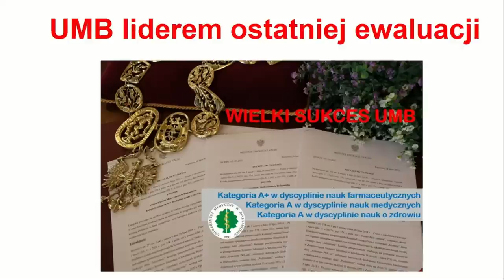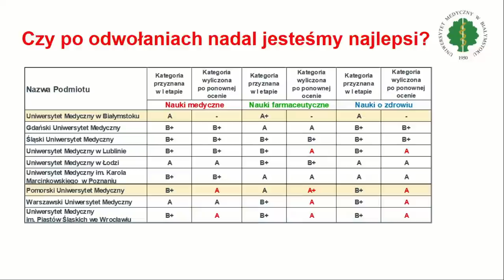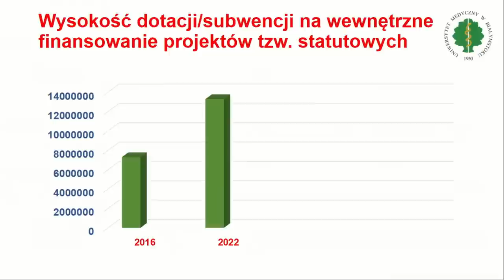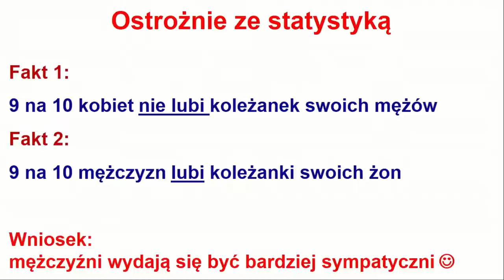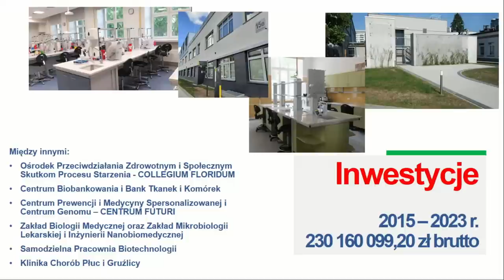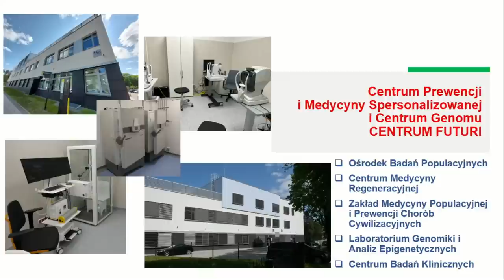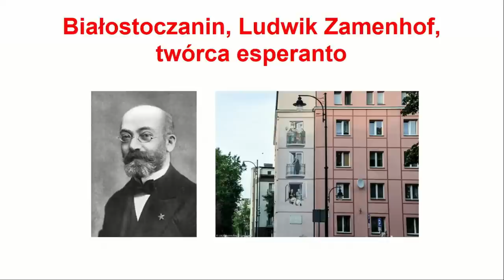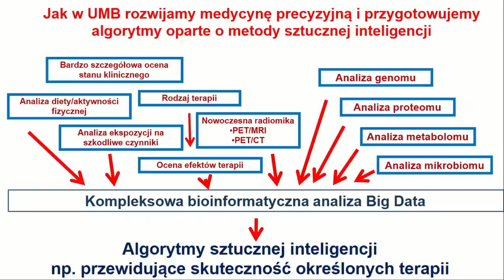Uroczyste Posiedzenie Senatu UMB 2023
Aula Magna Uniwersytetu Medycznego w Białymstoku
14 czerwca 2023 godz. 12:00